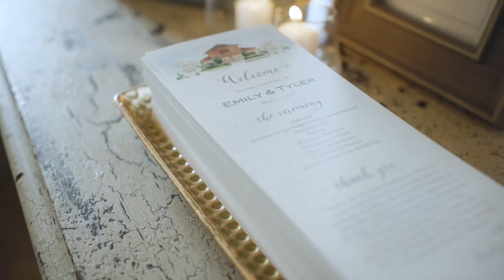EMILY + TYLER // The Berry Barn in Amite, LA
The Pages!!

The day started out as a thunderstorm but amazingly the sun came out from the first looks to the ceremony, and the sunset was gorgeous!  The day was beautiful and their love was evident. I'm so thankful to have been able to capture it!

I hope you like the film!!

Shot on Canon EOS R
Music: "Lighthouse" by Shawn Williams and "2 friends" by Troy Ogletree